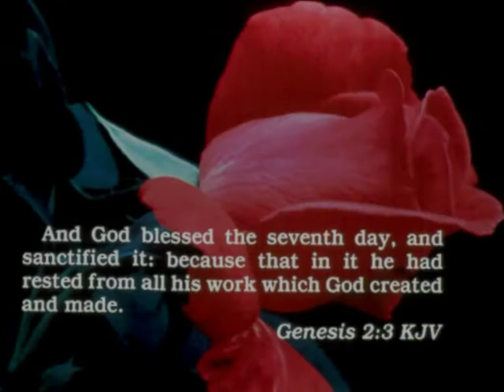Mai Yehova Jeri - Walsall Adventist Choir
No church or orginazation is responsible for any featured videos.

A Day of Musical Praise
Gospel Music from East and West
Saturday 21st August 2010